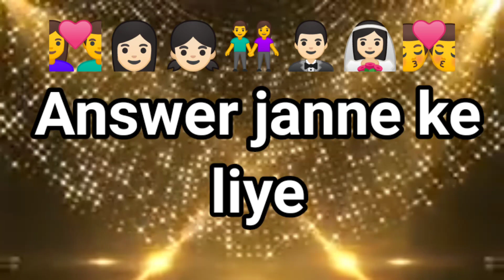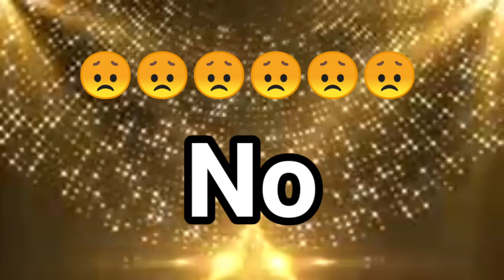Choose one letter | love quiz | love quiz game today | love quiz questions and answers